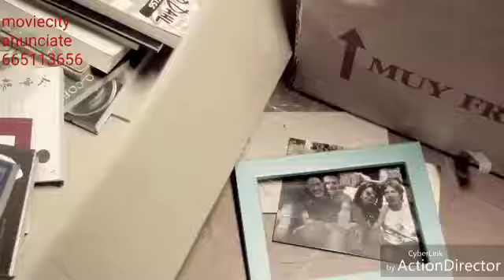Moviecity Madrid España(5)